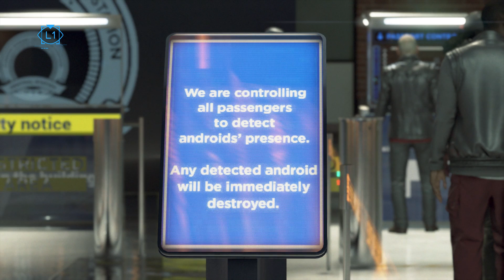Detroit: Become Human - We Just Want To Be Free | Kara Enters Canada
Detroit: Become Human is an upcoming action-adventure game developed by Quantic Dream and published by Sony Interactive Entertainment for the PlayStation 4. The game will be released worldwide on 25 May 2018. The plot revolves around three androids: Kara, who escapes the factory she was made in to explore her newfound sentience; Connor, whose job it is to hunt down deviant androids; and Markus, who devotes himself to releasing the androids from servitude. They may survive or perish depending on dialogue choices that shape the story as customized by the player.

Detroit: Become Human is an action-adventure game played from a third-person view,[4][5] which is subject to a set and controllable perspective.[6] There are multiple playable characters in the game[7] who can die as the story continues without them;[8] as a result, there is no "game over" message following a character's death.[9] The story will branch out depending on which choices are made.[10] The player will be able to rewind to certain points in the story to reshape decisions in the event of regret.[11] On occasion, the more information one collects within an allotted time,[12] the greater the chance of success will be in deciding a course of action.[13] Obtaining clues allows the player to reconstruct and replay the events that occurred,[5] or avail them of set procedures like patrol routes; this can be done by highlighting and analysing the environment with augmented vision.[14]

Playable characters
Kara is a newly created android with artificial consciousness who discovers how it is to live among humans and struggles to find her place in a world where androids are still not conscious and utilised as servants.[15]
Connor is an advanced police model android tasked with hunting down androids that have mysteriously deviated from their programmed behaviours.[8][10]
Markus is an android who takes it upon himself to free others like him from bondage.[16]

➜ Welcome to Kojack’s Good, Bad, Ugly Series: In this series I explore choices based games different choices through the morality of what’s good, bad or sometimes even ugly decisions.

If you enjoy games like Heavy Rain, Beyond Two Souls, Until Dawn, Hidden Agenda, Life Is Strange, Telltales Walking Dead, Minecraft, Wolf Among Us & Tales From Borderland then you’ll enjoy my playthroughs of complex moral driven narrative games.

GBU Review: I review my many playthroughs as well as other youtubers playthrough to give in depth theory on the characters, stories and choices.

Good: I try my best to minimize any damage to family and friends

Bad: I try my best to be a duche not always possible but very funny to see when it happens

Ugly: In this choice I let time run out on my time options and see what havok I bring. I do have to make some choices but overall I let time choose for me. This is sometime referred to as Silent Choices.

Code: axm7BGy